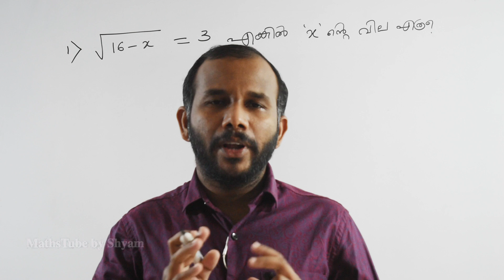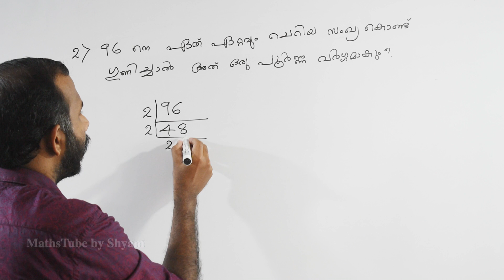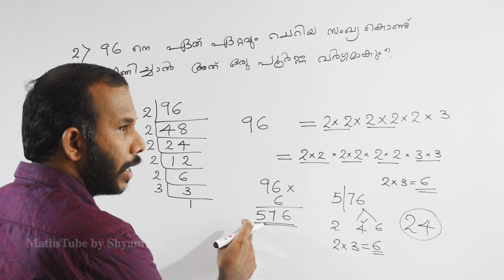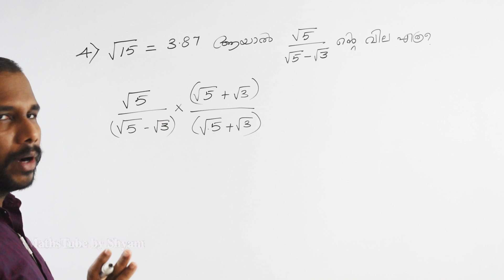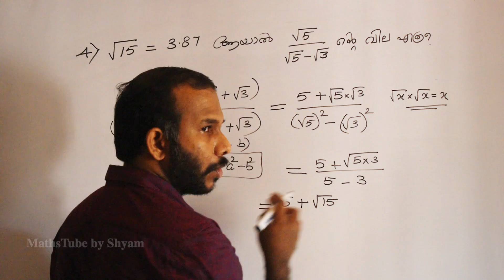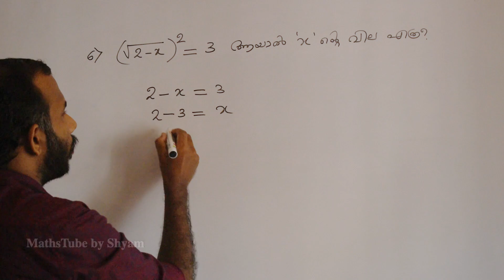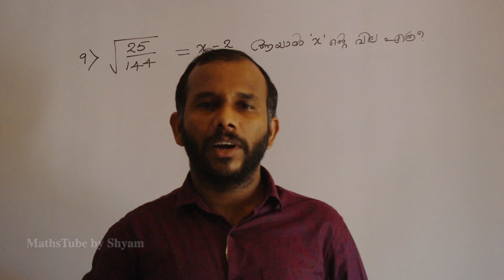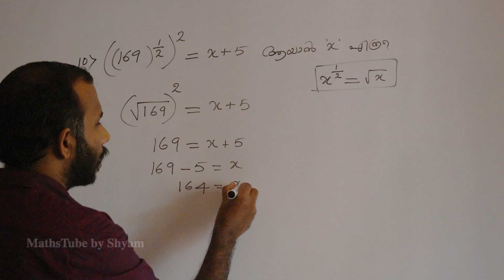SQUARE & SQUARE ROOT | Part-5 | Previous Questions | വർഗ്ഗവും വർഗ്ഗമൂലവും | PSC | 10th Level | LDC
Square & Square Root.., മുൻകാല ചോദ്യങ്ങൾ...

വർഗ്ഗവും വർഗ്ഗമൂലവും... ( അഞ്ചാം ഭാഗം )

SQUARE & SQUARE ROOT.. ( Part-5 )

Previous Questions Only...

PSC New Syllabus.

ഇനി ശരിയായി മനസ്സിലാക്കി പഠിക്കാം.

Very important topic for all competitive exams..